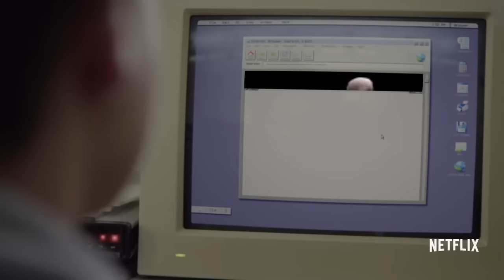EVERYTHING SUCKS! Official Trailer (2018) Netflix Comedy Series HD